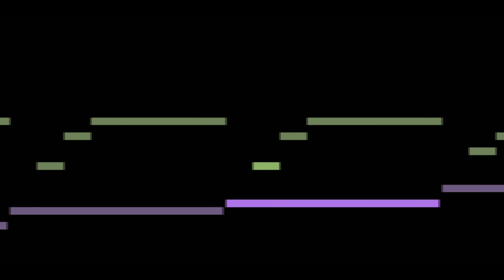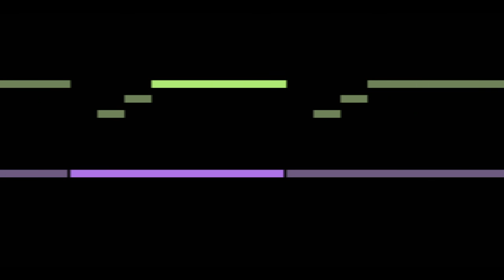Björk - Pneumonia (for Piano) [from 34 scores]